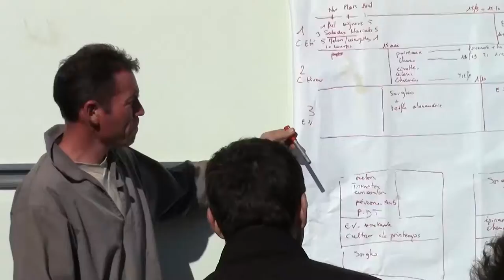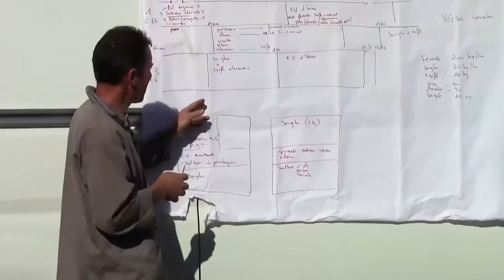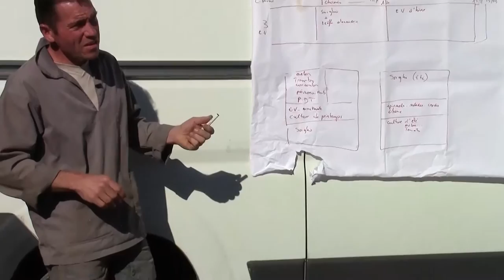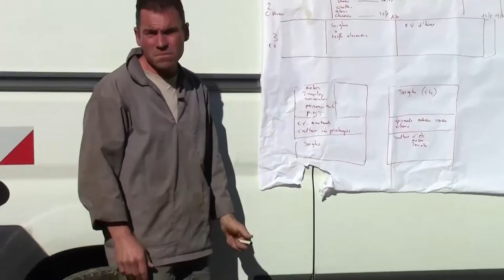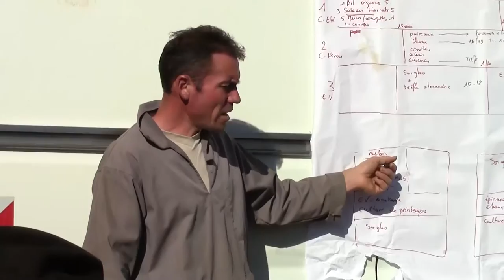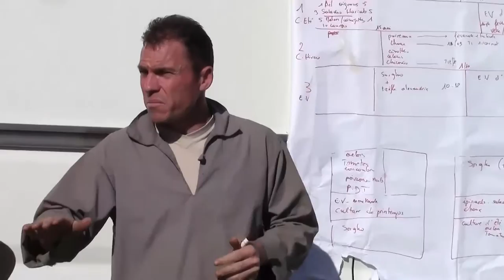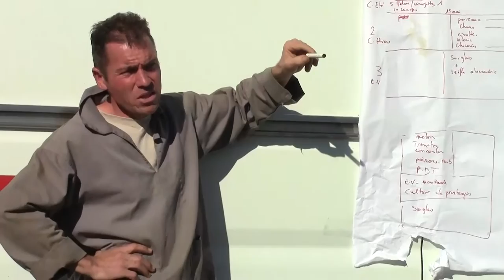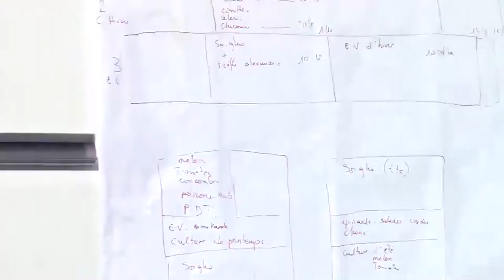Gaec Terres de Gogane: présentation (2/6)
Situés dans le 49, Denis et Vincent produisent des légumes diversifiés sur plus de 2ha. S'inspirant de principes de l'Agriculture de Conservation, ils intègrent des couverts végétaux dans leur rotation de manière systématique.